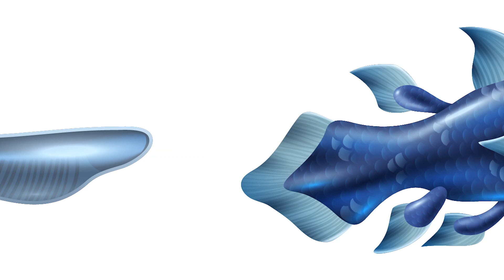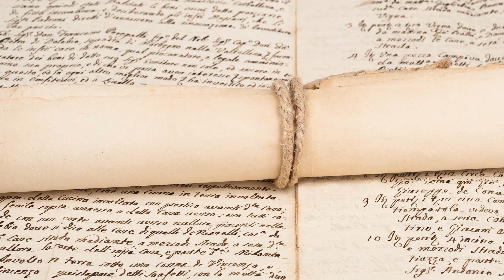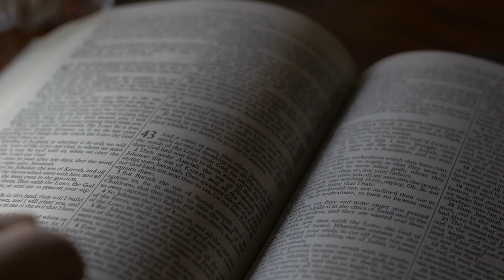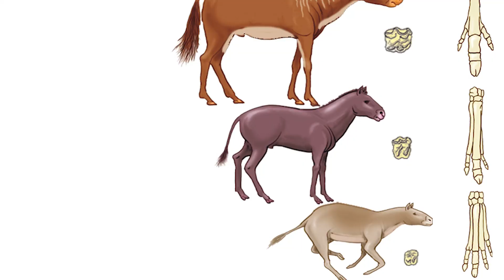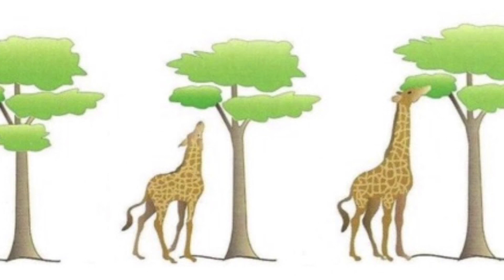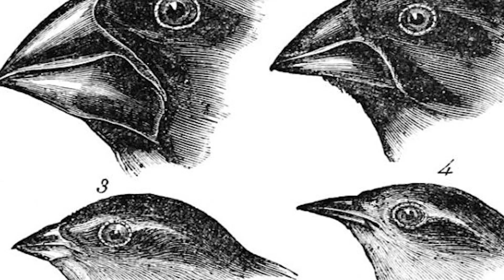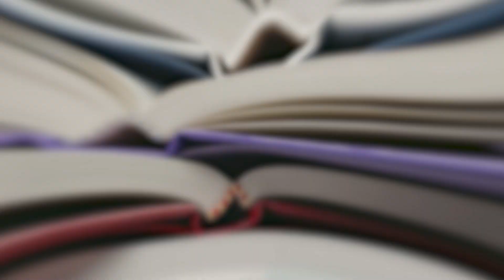Las TEORÍAS EVOLUTIVAS explicadas: Leclerc, Lamarck, Wallace, Darwin, otros🦒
Las teorías evolutivas; explicamos qué es la evolución, las teorías predarwinistas, y la teoría de la selección natural de Charles Darwin.